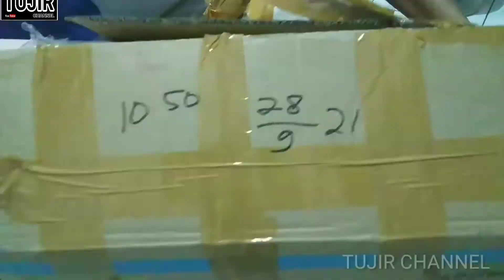UNBOXING PET CARGO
Kali ini Tujir Channel unboxing dan review Pet Cargo atau Pet Carrier merk Octagon,
yuk kita simak videonya sampai habis...